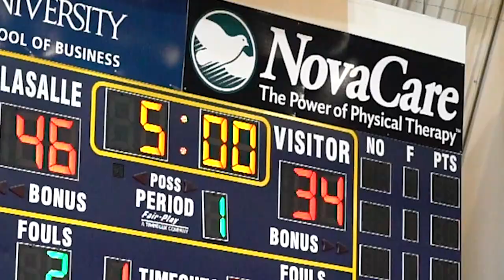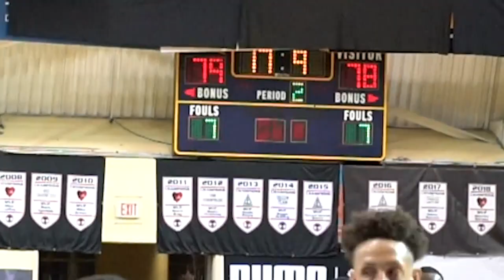Danny Rumph Classic 2019 Championship Game feat. Brandon Austin, Jonathan Kasibabu and more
The 2019 Danny Rumph Classic Championship Game.
Features Blue Magic VS. The Rumph Center (Defending Champions)

MVP: Jonathan Kasibabu

Noticable Players:
MVP: Jonathan Kasibabu
Brandon Austin, Shannon Givens, Mike Green, and Maurice Watson

In Game Commentary By: Ghee Funny
Location: Lasalle University

Sidenote: Some baskets and Free throws were not added in this Video.